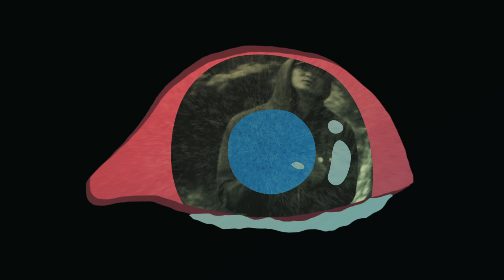"CARPEDIEM" Lotus Juice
RASHINBUN ENTERTAINMENT presents Lotus Juiceの1st PV, CARPE DIEM。